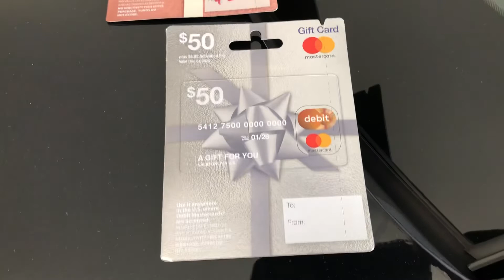20 mustang gt cold start LAST CHANCE FOR GIVEAWAY! Drawing dec 5th.